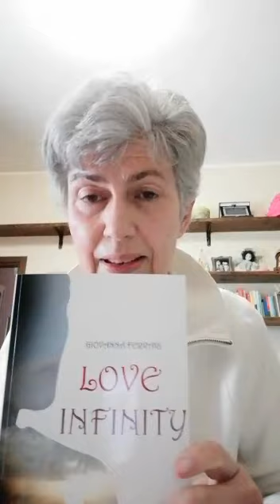Il Tè delle 5 ( 10 minuti) Giovanna Ferrari scrittrice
( da casa su a Pigneto)